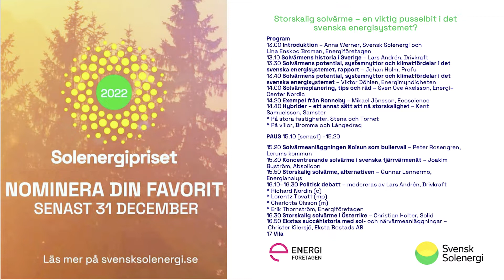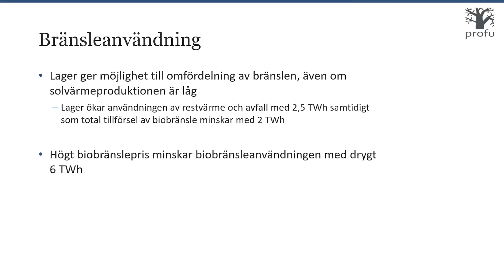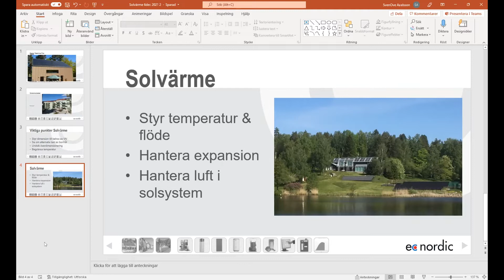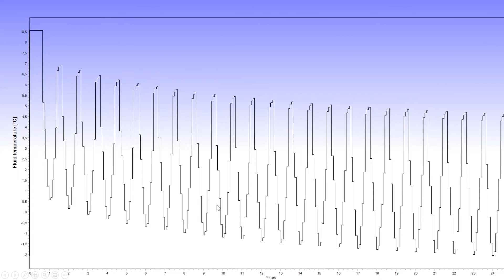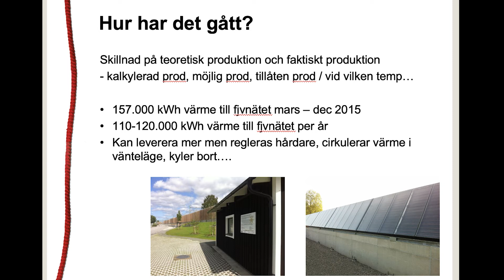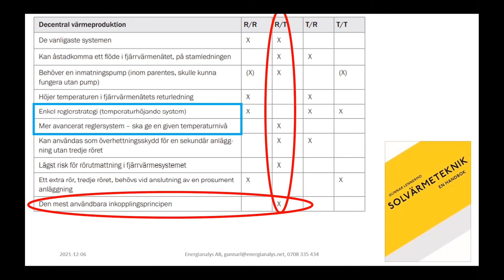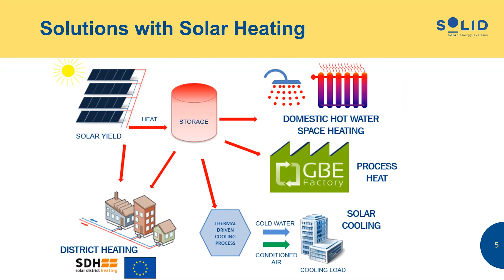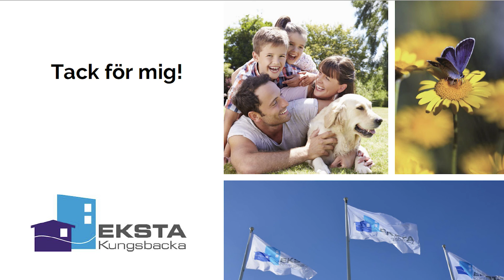Solvärmedagen 6 dec 2021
Se inspelningen från Solvärmedagen, som genomförs tillsammans med Energiföretagen. I år ligger fokus på storskalighet och hur man kan använda solvärme i fjärrvärmenäten.

Moderator:
Lars Andrén, Drivkraft

Talare:
Johan Holm, Profu
Victor Döhlen, Energimyndigheten
Sven Ove Axelsson, Energi-Center Nordic
Mikael Jönsson, Ecoscience
Kent Samuelsson, Samster
Peter Rosengren, Lerums kommun
Joakim Byström, Absolicon
Gunnar Lennermo, Energianalys
Christian Holter, Solid
Christer Kilersjö, Eksta Bostad

Politiska debattörer:
Rickard Nordin, Centerpartiet
Lorentz Tovatt, Miljöpartiet
Charlotta Olsson, Moderaterna
Erik Thornström, Energiföretagen

0:04 Anna Werner, vd, Svensk Solenergi, tillsammans med Lina Enskog Broman, Energiföretagen, hälsar välkomna och presenterar agendan
2:04 Lars Andrén talar om solvärmens historia i Sverige
17:36 Johan Holm talar om studien om solvärmens potential, systemnyttor och klimatfördelar i det svenska energisystemet
38:04 Victor Döhlen talar om studien med fokus på potential, ekonomi och bidrag till energi- och klimatmål
53:55 Sven Ove Axelsson talar om solvärmeplanering
1:01:14 Mikael Jönsson talar om ett exempel på energisystem från Ronneby
1:19:56 Kent Samuelsson talar om storskalig solvärme med kalla hybrider

1:51:34 Peter Rosengren talar om solvärmeanläggningen Noisun som bullervall
2:00:35 Joakim Byström talar om koncentrerande solvärme i svenska fjärrvärmenät
2:21:32 Gunnar Lennermo talar om storskalig solvärme och dess alternativ

2:37:35 Lars Andrén inleder den politiska debatten
2:37:54 Hur upplevde ni avskaffandet av solvärmebidraget?
2:38:08 Rickard Nordin
2:39:03 Lorentz Tovatt
2:40:46 Charlotta Olsson
2:42:49 Erik Thornström
2:44:46 Hur ska Sverige ta del av det nyvunna intresset för solvärme som finns i Europa? Hur ska det samordnas mellan solvärmebranschens aktörer?
2:45:30 Rickard Nordin
2:48:06 Lorentz Tovatt
2:50:43 Charlotta Olsson
2:53:23 Erik Thornström

2:57:35 Christian Holter talar om storskalig solvärme i Österrike
3:20:43 Christer Kilersjö talar om Ekstas succéhistoria med solvärmeanläggningar
3:28:19 Lars Andrén, Lina Enskog Broman och Anna Werner avslutar